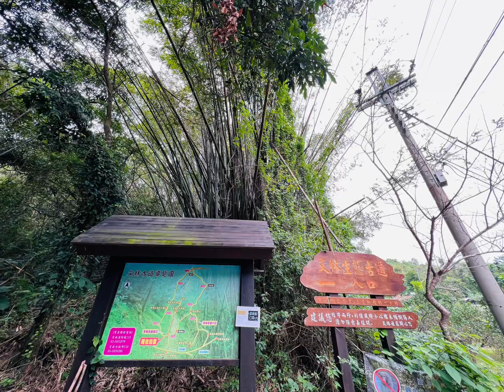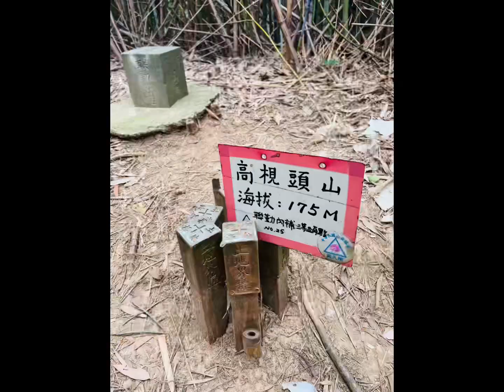芎林鄉文林古道和百年老店